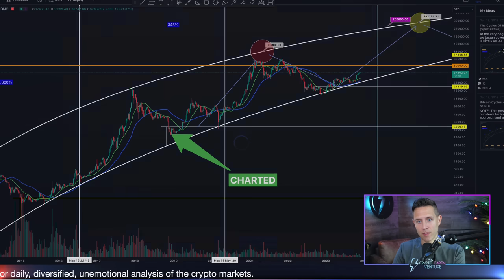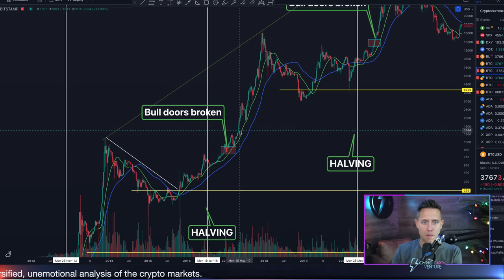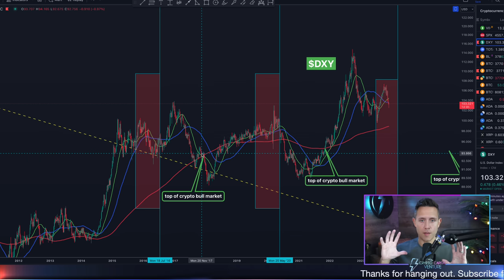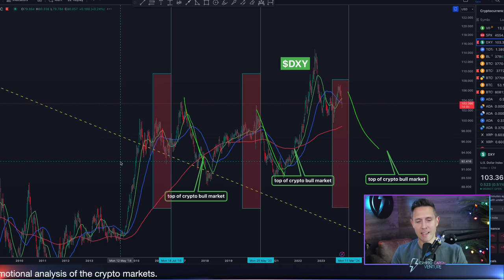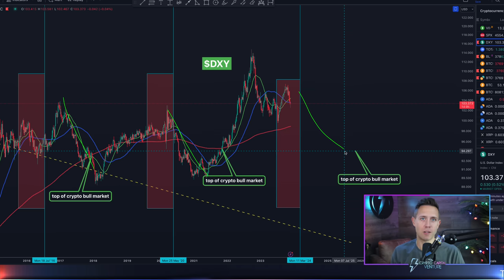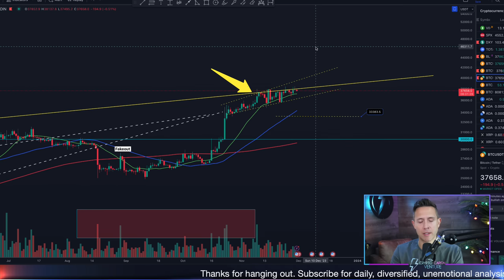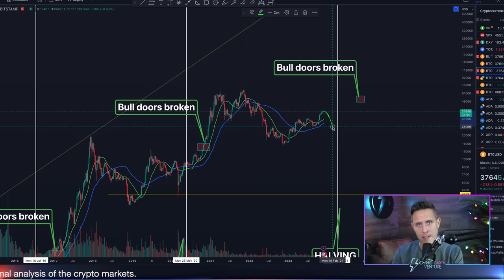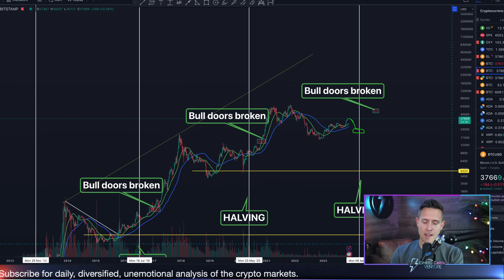THIS Will SKYROCKET Crypto Into Bull Market! (One More Dip)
In this video, I discuss my excitement about the current state and potential of cryptocurrency, particularly focusing on Bitcoin. I zoom out on the Bitcoin chart, observing the patterns since 2018, and explain how these trends are indicative of a booming market ahead. My analysis covers not just Bitcoin, but the entire crypto market, highlighting the massive demand and trillions of dollars poised to enter the market. I delve into the concept of crypto cycles, the upcoming Bitcoin halving, and the impact of external macroeconomic factors, including the U.S. Dollar Currency Index and Federal Reserve policies.

Additionally, I touch on the potential for a Bitcoin spot ETF approval and its implications. On a more technical note, I analyze current trends in Bitcoin's price, considering both short-term movements and longer-term possibilities. Throughout the video, I emphasize the importance of seeing ourselves as mini venture capitalists in the crypto space, capitalizing on early-stage technological investments, while also being mindful of the market's volatility and potential dips. My aim is to provide a comprehensive overview of the crypto landscape, blending technical analysis with broader economic perspectives, and to share my journey and insights as a content creator in this space.

Intro 00:00
On pace 00:40
Reality of cycle timing 1:40
US Dollar Currency Index Importance 4:00
Short term targets 8:00
Bitcoin is ready to fall 8:45